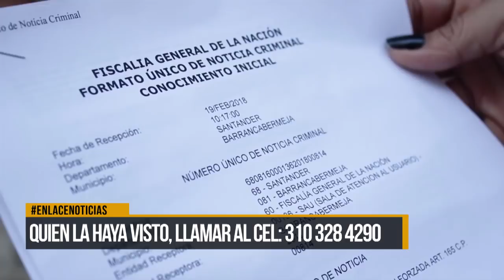Menor de 13 años desaparecida desde el sábado